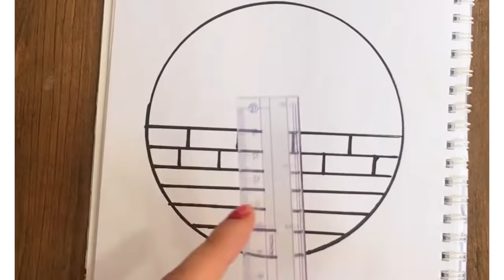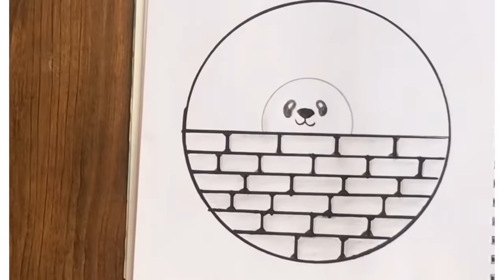Circle drawing😍 panda drawings😊easy circle drawing😀 easy circle scenery❤: panda drawing in circle⭕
hi😀
  This is my new video. In this video you will see a cute panda drawing draw by pencil.
I hope you enjoy it and send it to your friends❤

circle drawing
pencil drawing
pencil drawings
circle drawings
new drawings
Landscape Painting
Easy Art For Beginners
painting
art
drawing
how to paint
pencil
pen
Easy Drawing
Step by Step Drawing
easy art
drawing tutorial
easy drawings